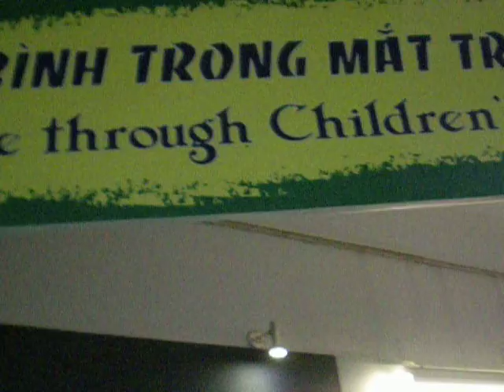Saigon War Remnant Museum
Si noti che L'area dedicata a "La pace vista dagli occhi dei fanciulli" è praticamente vuota;
Enorme, invece, sembra essere l' interesse per gli orrori.